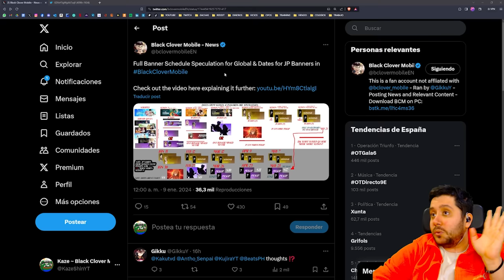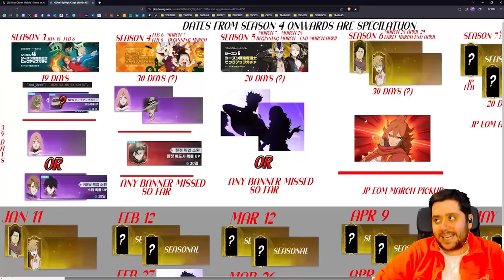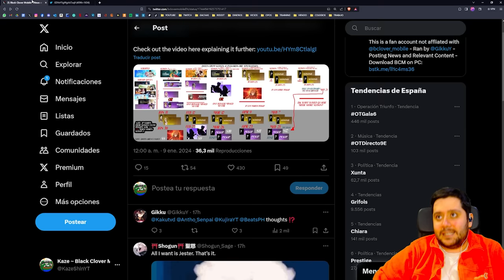TEORÍA DE LA PROGRAMACIÓN DE BANNERS HASTA EL ANIVERSARIO DE BLACK CLOVER MOBILE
➡ REDES

➡ TIENDAS TOP

➡ DONACIONES

➡ FUENTES INTERESANTES

➡ MI PC

➡ TIME STAMPS